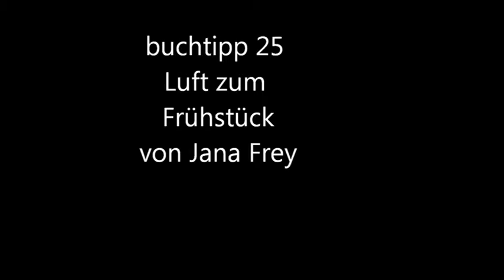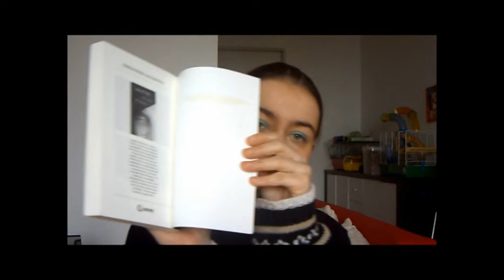buchtipp 25 Luft zum Frühstück von Jana Frey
amazon 1 buch
amazon 2 buch
amazon 3 buch